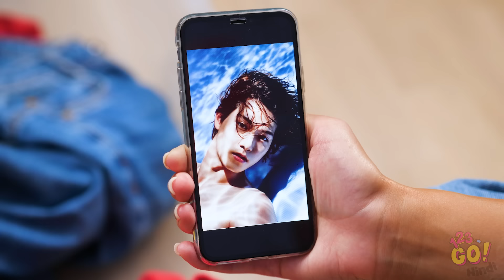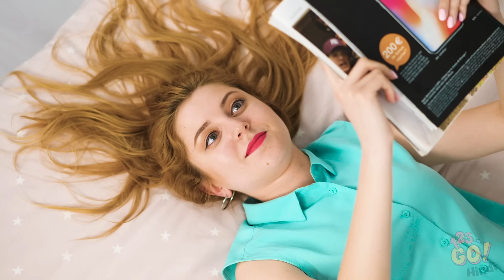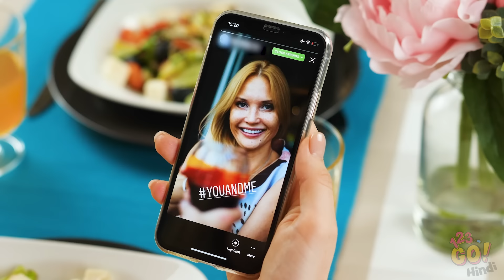फ़ोटो के लिए मजेदार और क्रिएटिव आईडिया || 123 GO! के इंस्टाग्राम फ़ोटो और वीडियो हैक्स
आज कल सब कुछ इंस्टाग्राम ही है । और हमारे पास कुछ कैमरा ट्रिक्स है जो आपके लाइक बढ़ाएंगे।
चलो अपना कैमरा खोलो और इन इंस्टाग्राम हैक्स को इस्तेमाल करो। हमे टैग करना न भूले।